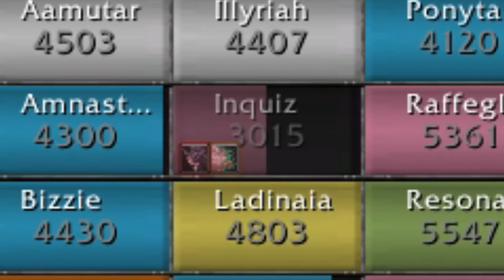Classic WoW Endgame Memories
Just clearing out the footage I had remaining from that era. Love to Order Of The Holy Fork of Hydraxian Waterlords (RIP) forever.